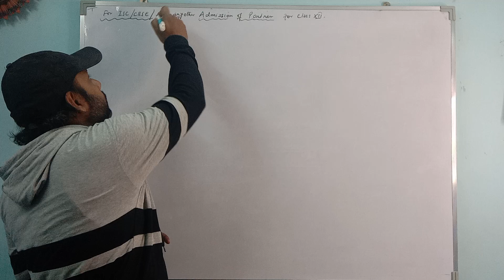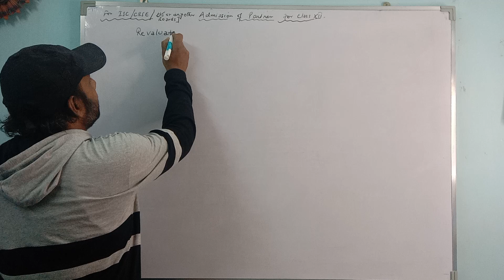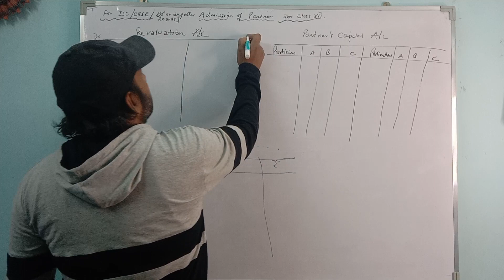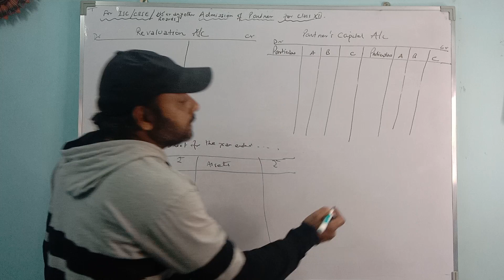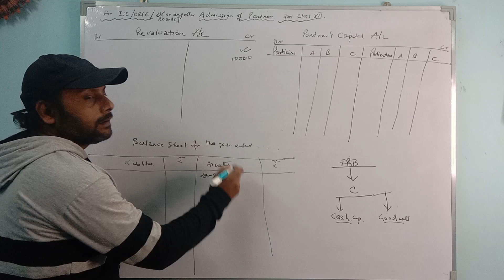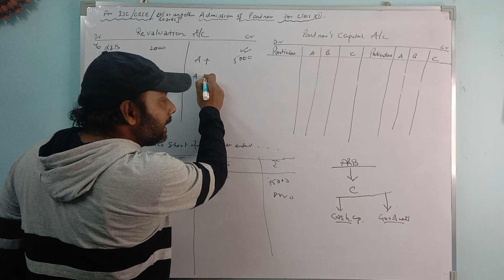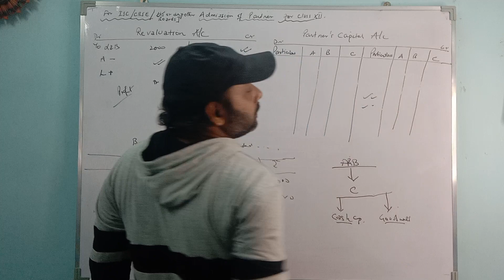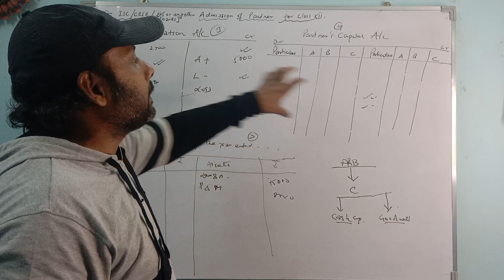Accountancy... chapter- Admission of a Partner... Basic explaination...By Azeem sir.. for class XIl